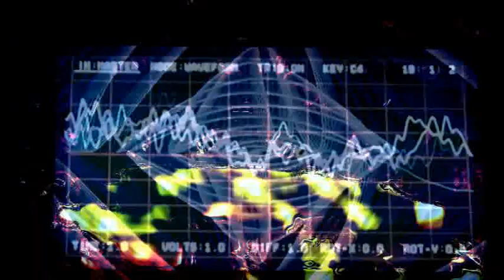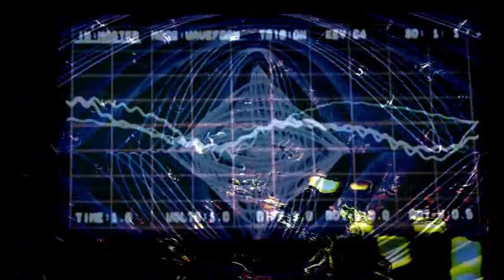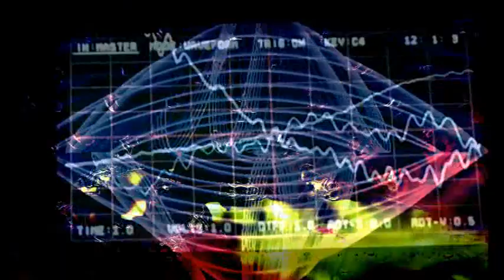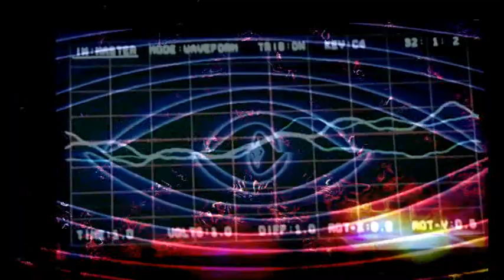nobel 11 - oblique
made in korg gadget, run thru alesis 3630.